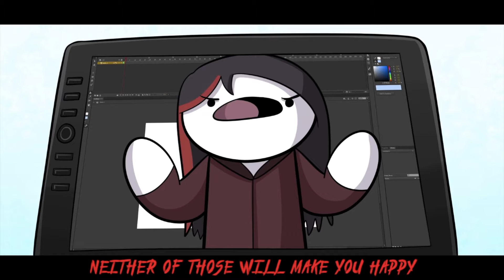Life Is Fun Cover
mic: sony
equalizer: m audio